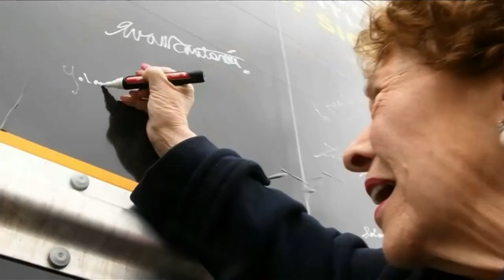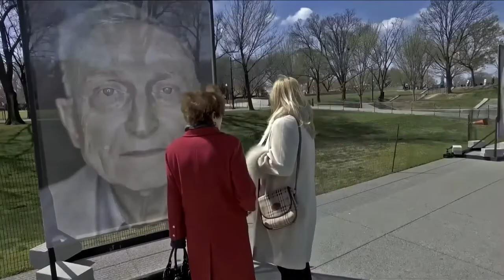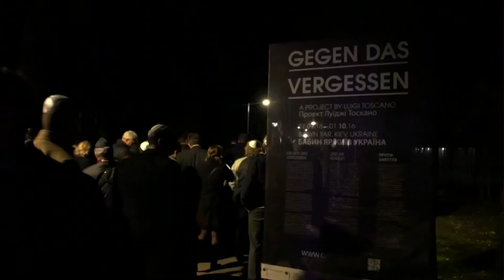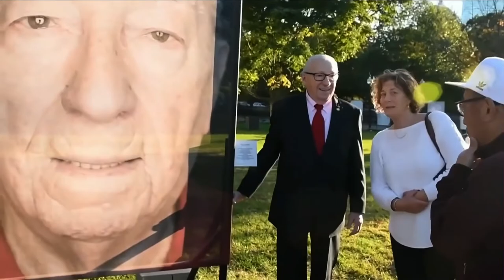Opening Event: Lest We Forget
On view October 20–November 6, 2022, in Ann and Andrew Tisch Park of Washington University in St. Louis, "Lest We Forget" is an exhibition by German-Italian photographer and filmmaker Luigi Toscano comprising more than 90 larger-than-life portraits of Holocaust survivors from Europe, Israel, and the United States, including twelve people from St. Louis.

This recording of the opening program on October 20, 2022, features special remarks by the artist as well as Erin McGlothlin, professor of German and Jewish Studies in Arts & Sciences at Washington University; Andrew D. Martin, Washington University chancellor; Dee Dee Simon, co-founder of Conversation Builds Character; Rachel Miller, one of the survivors portrayed in the exhibition; and Miriam Silberman, president of Washington University's Student Union.